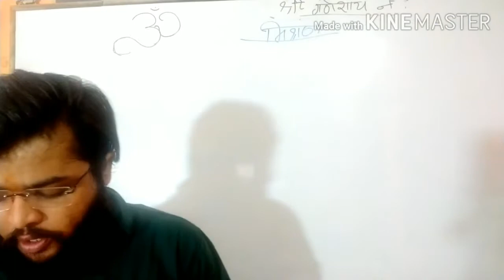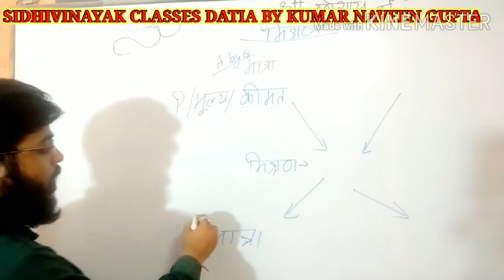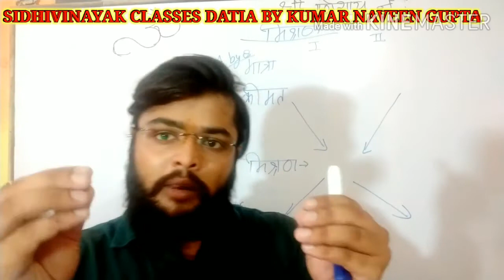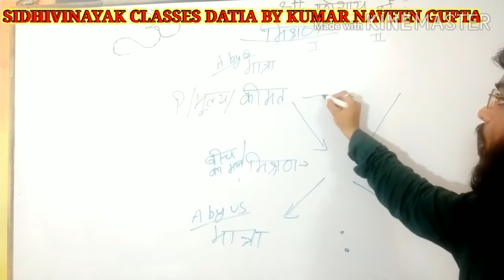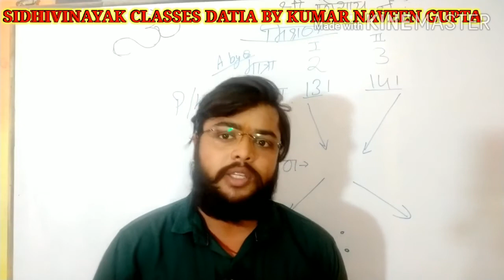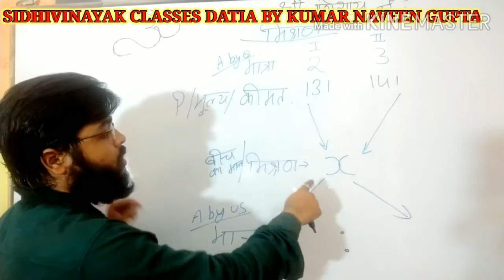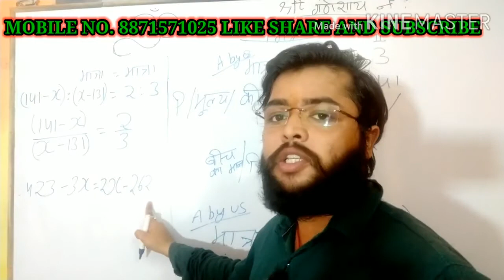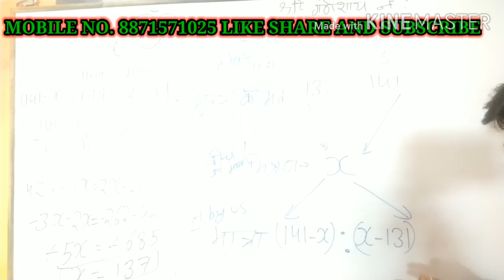Mixture part-1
Jaldi kre all video are waiting